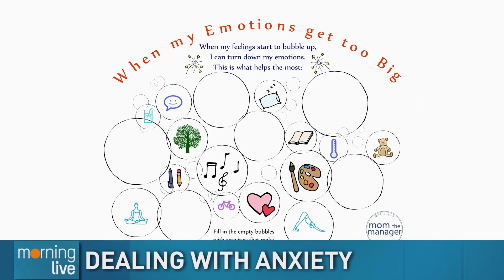How to support a child who struggles with anxiety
Is anxiety running your household? Parenting expert Michelle McVittie joined us with tips to deal with it - compassionately and effectively.